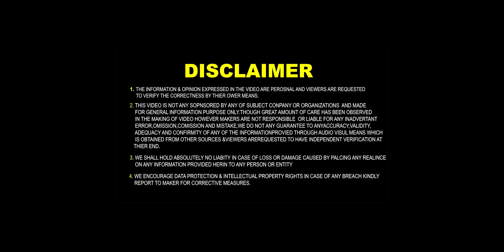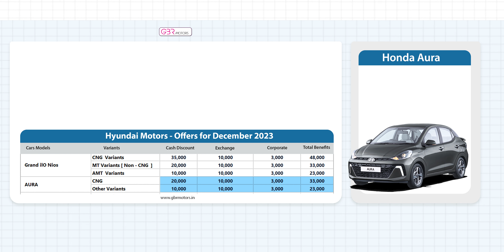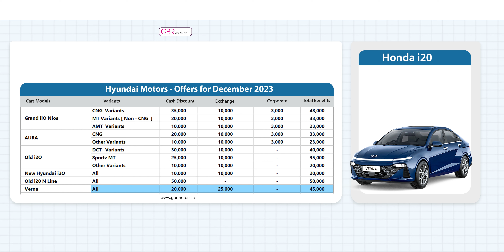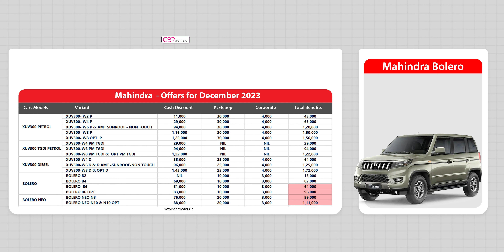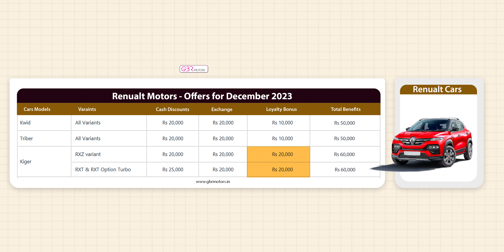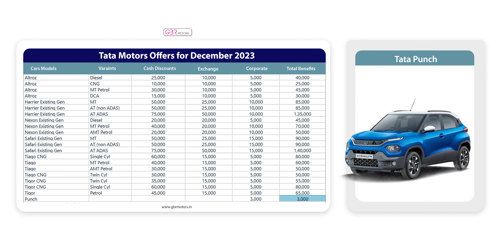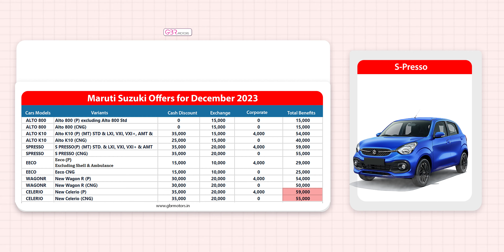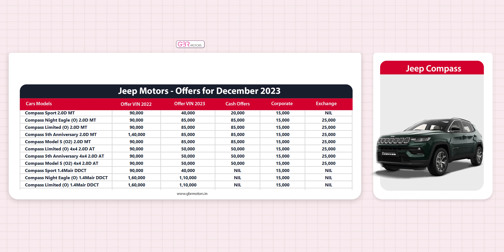December Year End Sales Cars Discount Offers 2023 కార్స్ ఇయర్ ఎండ్ భారీ డిస్కౌంట్ ఆఫర్స్ GBRMOTORS